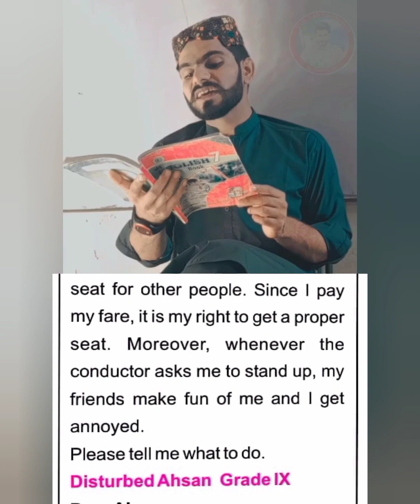English Class 7th Lesson 2 / English/Sindhi || Shah Rukh Pakistanwala